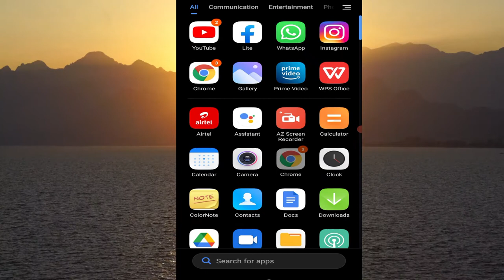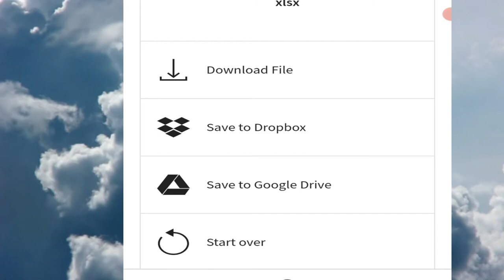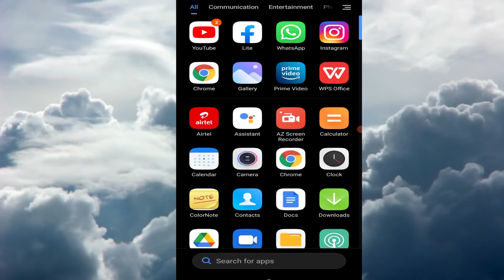Convert PDF To Excel In Mobile Without App | PDF To Excel Converter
Namaskar dosto ex video me humne bataya hai kaise aap mobile se pdf file ko excel file me convert kaise kare without app install kiye dosto yadi aapke pass koi pdf file hai aur aap us pdf file ko excel file me convert karna cahte hai wo bhi bina app install kye tou janne ke liye es video ko shuru se lekar last tak jarur dekhe

00:00
00:08 Intro
00:25 Open Website smallpdf.com in Google Chrome App
00:50 Open PDF To Excel Converter Tool
01:03 Upload PDF File
01:41 Download File
02:34 Thanks For Watching